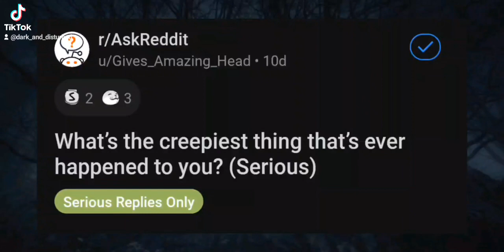serious what's the creepiest thing that's ever happened to you